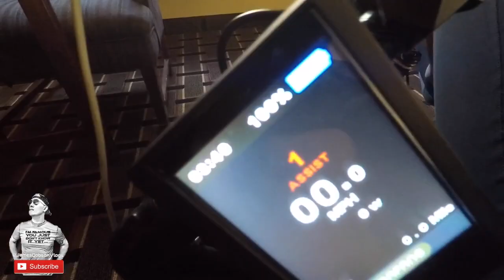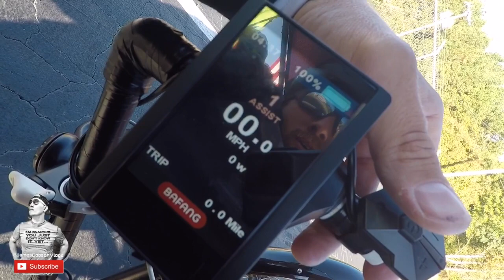Day 30 | Vlog #98 | Charlotte, NC / Recumbent Trike Touring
✅💯Day 30 | Vlog #98 | Just on the outskirts of Charlotte, NC
Thank you Ed Miller, owner/operator of Big Leaf Canopy’s out of tennnesse, for installing a beautiful canopy on my trike.
Thank you Performance Bicycle (Raleigh, NC)
for the awesome hospitality!
CAMERAS/Gear USED: